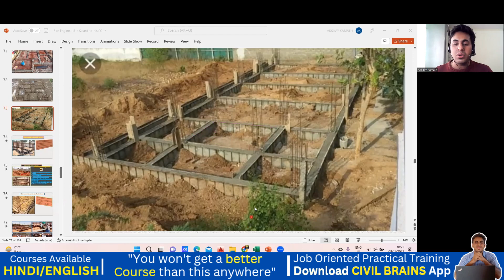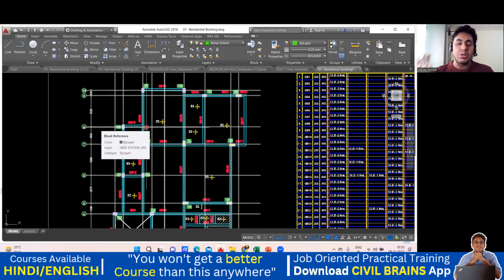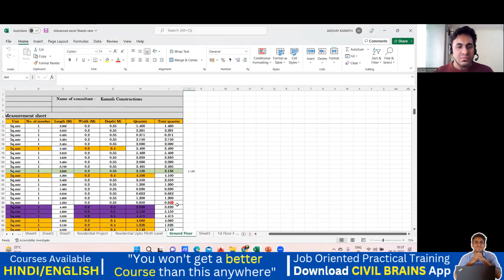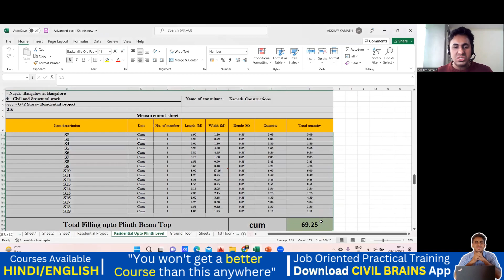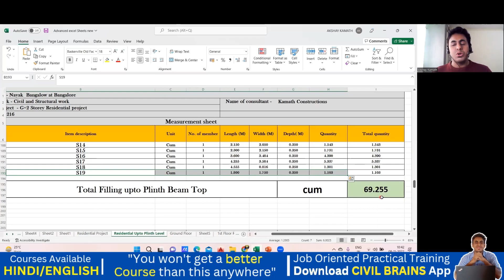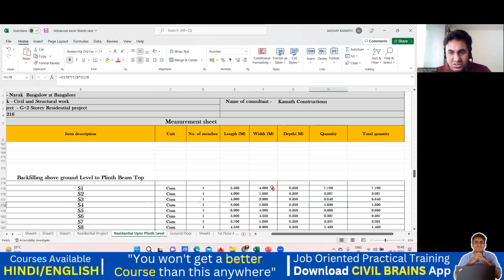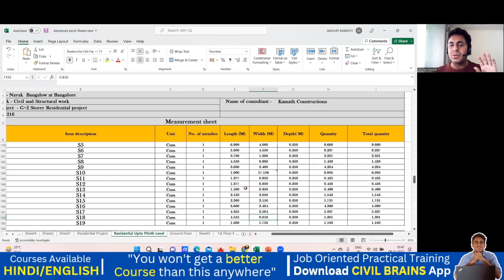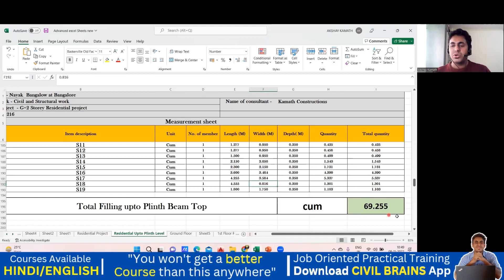How to Calculate Backfilling Quantity II Plinth Level Backfilling Calculation II